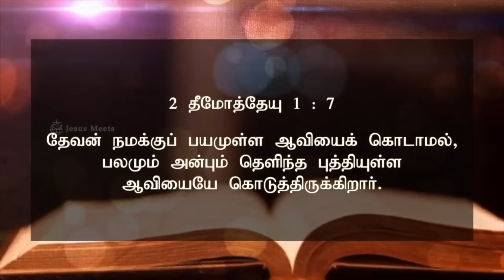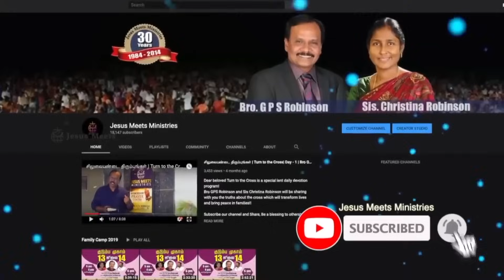அனுதினமும் ஆவியானவரோடு | EVERYDAY WITH THE HOLY SPIRIT | September 10 | Bro.G.P.S. Robinson